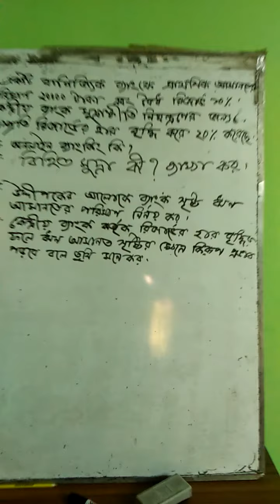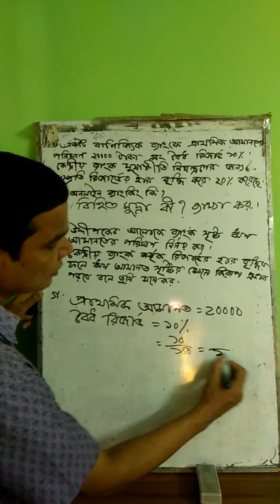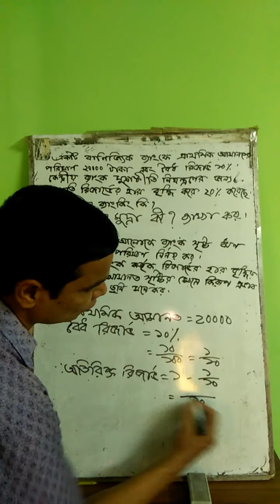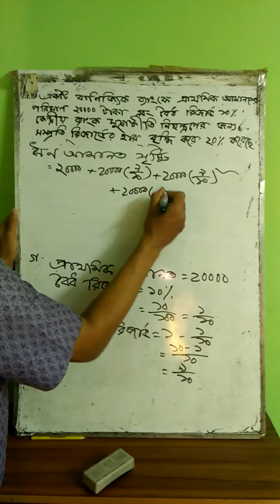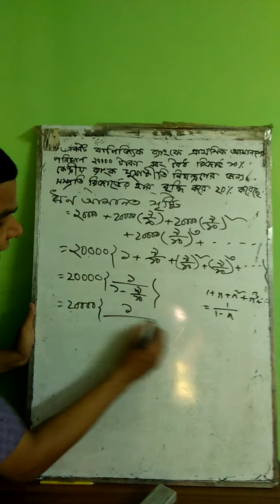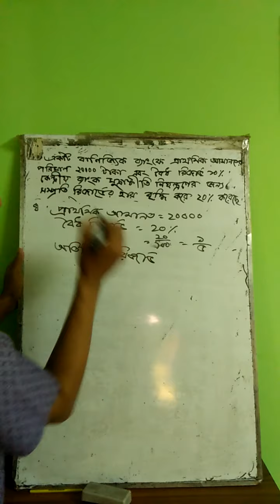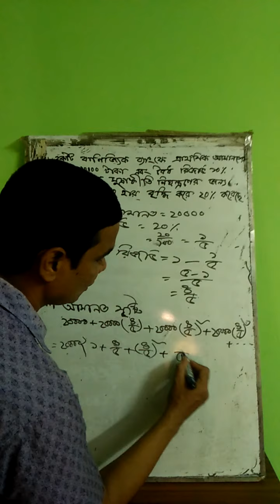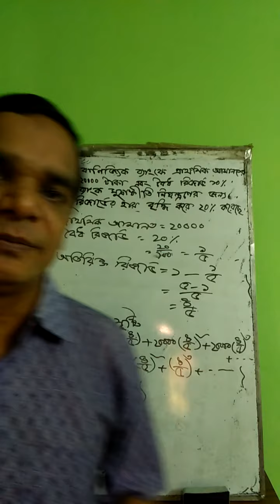July 19, 2020